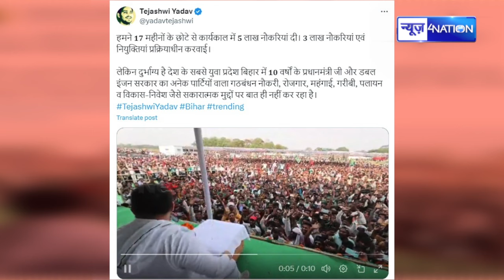Tejashwi Yadav के Bed Rest वाले बयान पर JDU के Abhishek Jha ने सुना डाला | Bihar News| News4Nation